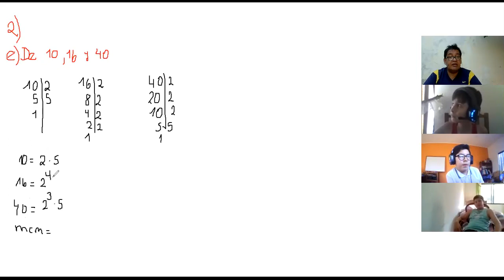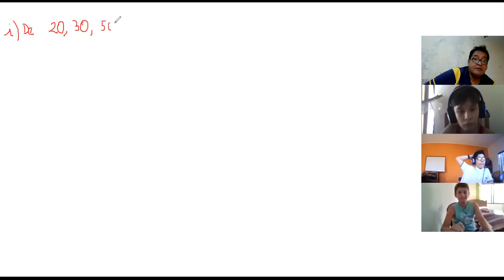CLASE SEXTO DE PRIMARIA DEL VIERNES 9 DE OCTUBRE DEL 2020